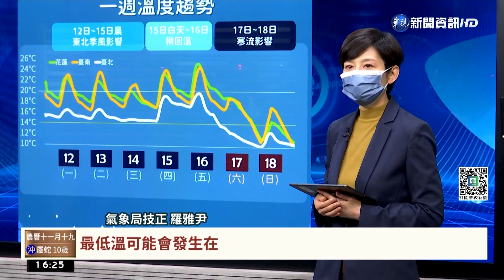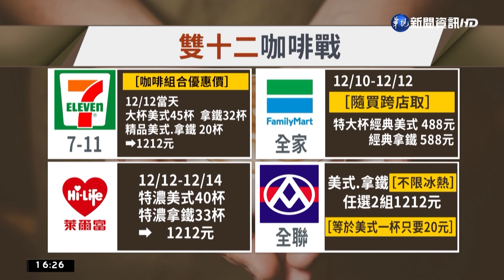北台灣又濕又冷! 桃園楊梅13.8°C 台北15.5°C｜華視台語新聞 2022.12.12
今(12)日是雙12，但北部還是又濕又冷，最低溫在桃園楊梅只有13.8度，台北也只有15.5度，氣象局提醒，到了周六會有入冬以來第一波寒流，到時台北最低溫恐怕只剩下10度，沿海空曠地區更下探7度，提醒民眾務必做好保暖工作。